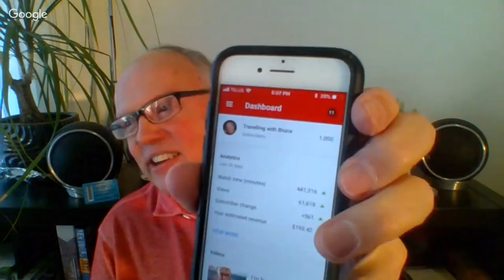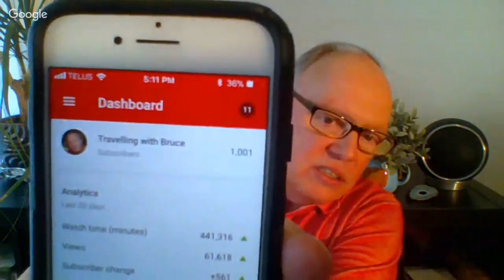Bruce is live and going for 1000 Subscribers and will not get off the air until he does!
Bruce is live and going for 1000 Subscribers and will not get off the air until he does!  Will he make it? I think he will but in the mean time he is talking about cruise ship vacations, deals, news and updates. Thank you to all of my viewers from #1 in August 2017 to today.